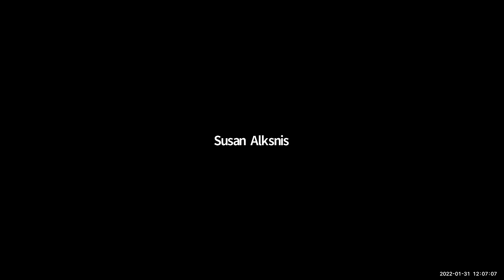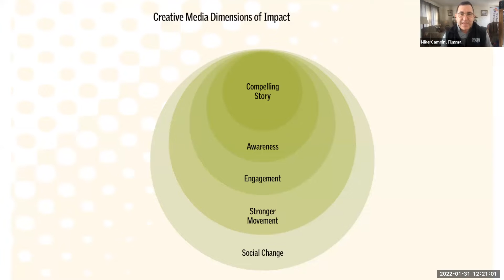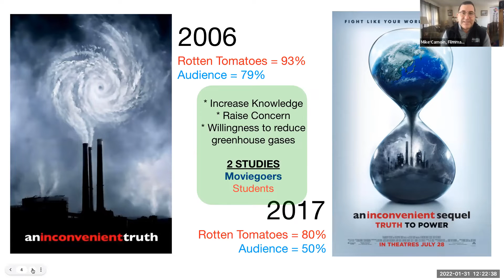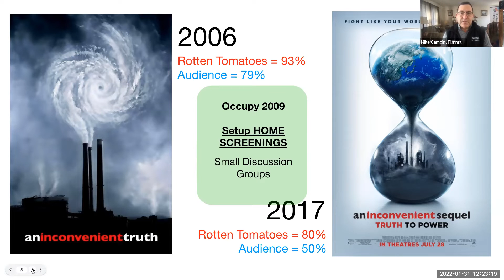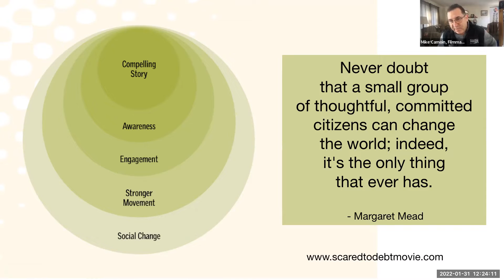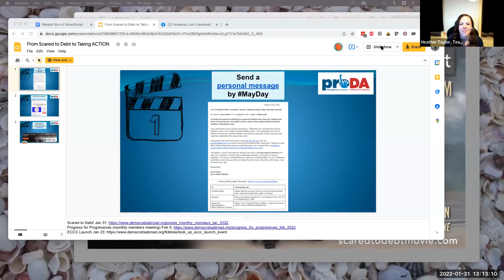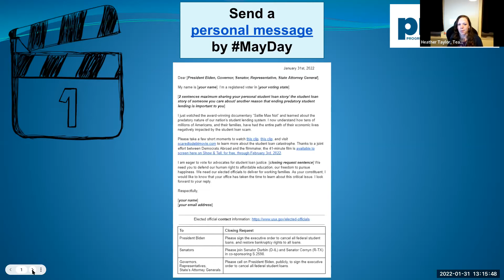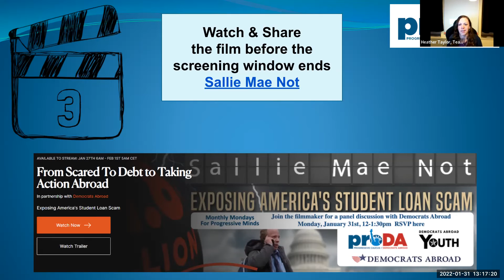Scared to Debt! Film Screening & Panel Discussion with the Filmmaker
Note: film can be viewed anytime between January 27th-Feb. 3!

Currently, 45 million borrowers are saddled with close to $1.9 trillion in federal student loan debt in the United States. The Biden Administration has extended the CARES ACT payment pause until May 1st, 2022. Many borrowers perceive the decision as kicking the can down the road. They remain victims of predatory loan practices within a corrupt system that profits while increasing their debt far beyond their ability to pay it.

View the award-winning Sallie Mae Not documentary, episode one of the Scared to Debt documentary film by Michael Camoin, and join him and others for a panel discussion to learn the chilling reality of student loan corruption in America and options to confront it effectively.

Panelists:

Michael J. Camoin, Filmmaker: Scared to Debt: America's Student Loan Scam
Tom Borgers, Wall Street Banker / Fraud Specialist
Alan Collinge, Founder: StudentLoanJustice.Org
Reggie Harris,: American singer/songwriter
Oye Owolewa, U.S. Representative, District of Columbia
Heather Taylor, International Chapter Leader and Social Media Manager:  StudentLoanJustice.Org